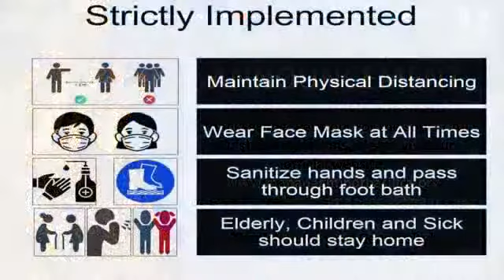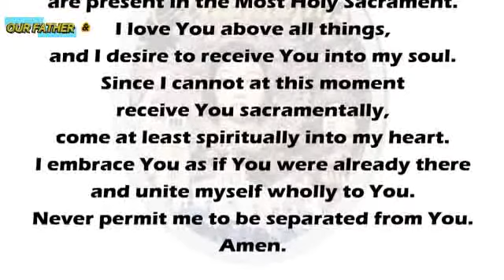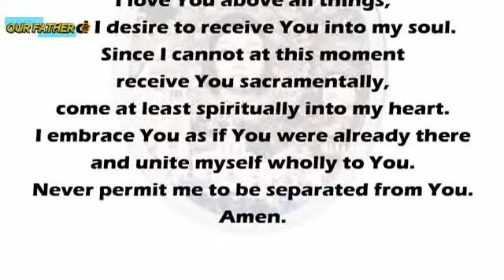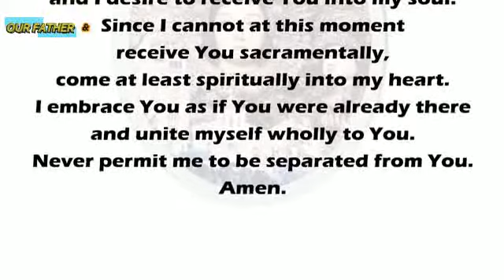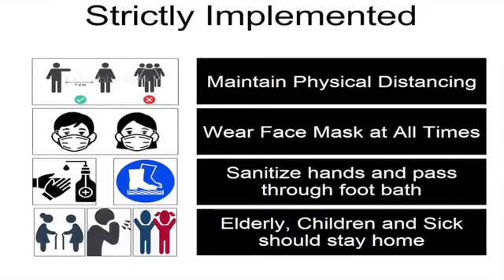Manaoag Church Online Live Mass Today Sunday - November 27, 2022